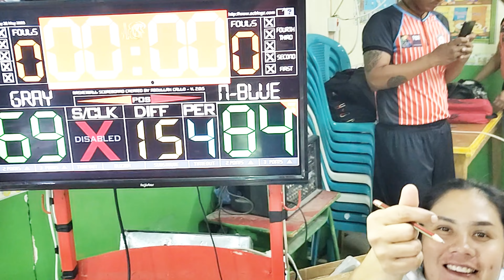Game no. 10|Navy Blue vs Gray|TPCS3|March 25,2023